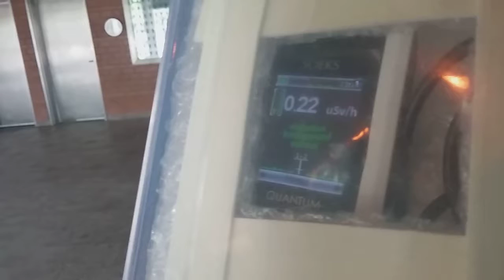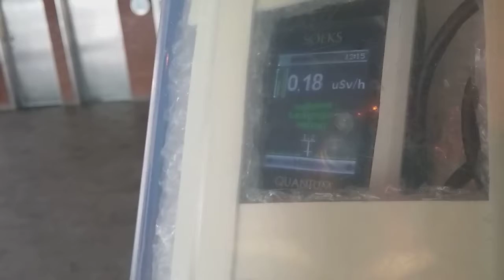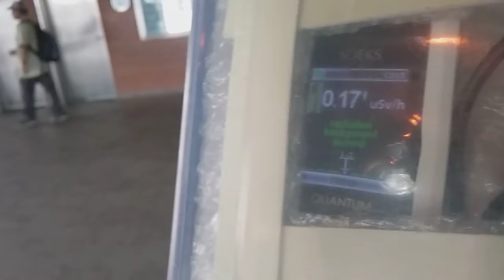Cote Vertu Metro Aug 14 Xray Assaults (22)